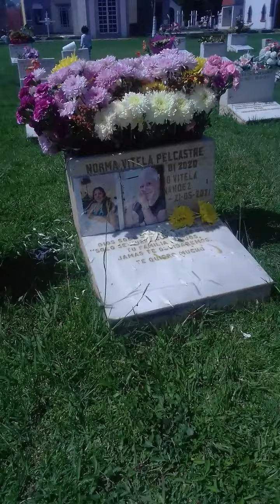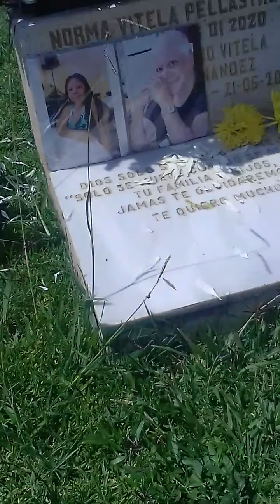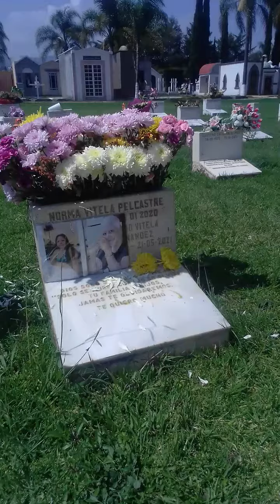visitando a mi papá el día del padre 2022 junio 19(2)